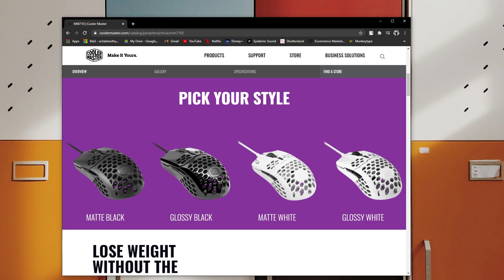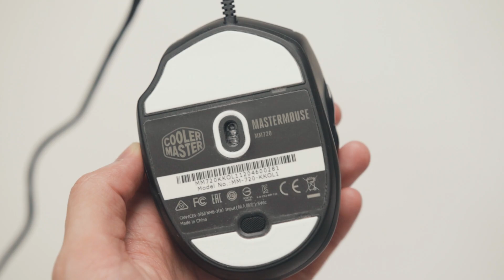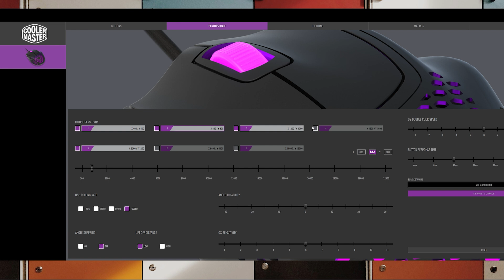Ini mouse nya kyuti. Cooler Master MM720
kyooottt

Link pembelian
Shopee

FAQ
Q1: Monitor apa?

Q2: Monitor arm apa?

Q3: Speaker apa?

Q4: Meja apa?
A4: Ikea karlby panjang 186cm lebar 63.5cm (cari di ikea ya)

Q5: Jam di bawah monitor itu apa?

Q6: Kayu di bawah monitor itu apa?

Q7: Kacamata beli dimana?